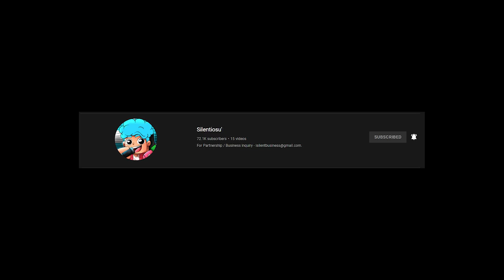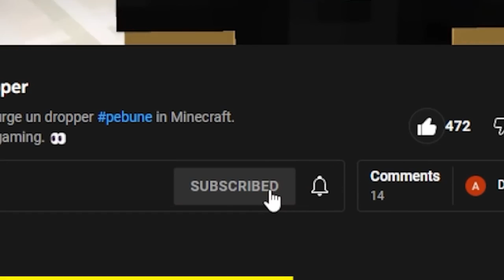Am Fost Trollat De Andrei2010 Dar Sunt Toate Episoadele...